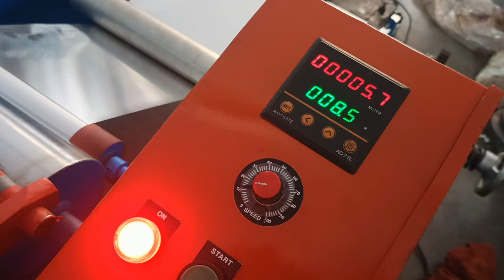aluminum file rewinding machine